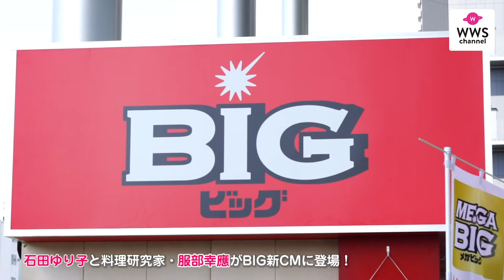石田ゆり子と料理研究家・服部幸應がBIG新CMに登場！‹メイキング＆インタビュー›